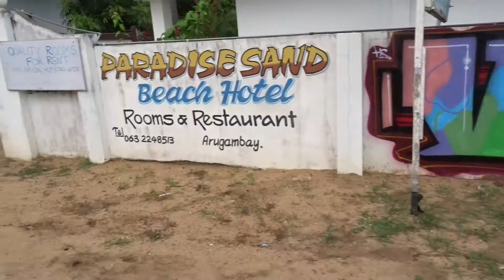SRI LANKA TOUR 2017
VERYONE,ZNS hs crew Graffiti tour in Sri Lanka

Thanks Mongo Perera Mario and Friends